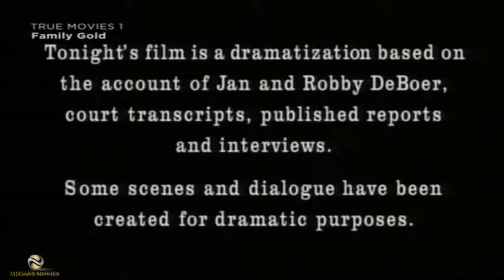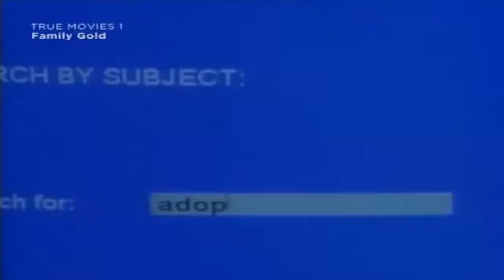Lifetime Movies Susan Dey Based on True Stories